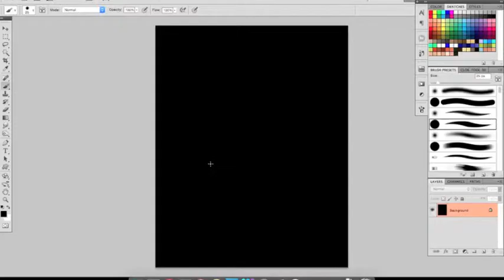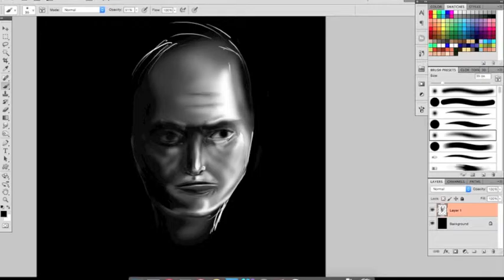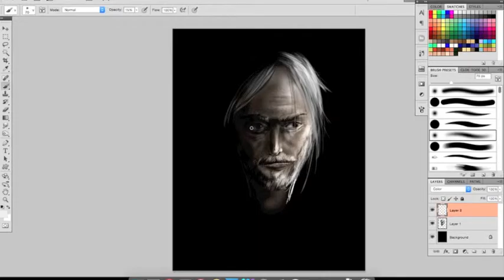First Drawings of 2016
So this guy was done after a long day of celebrating and took about 30 minutes to complete. Happy New Years Everyone!!!